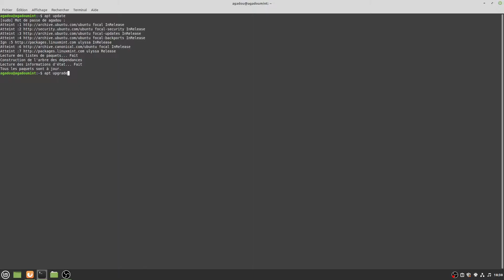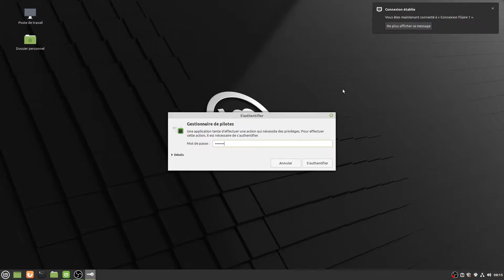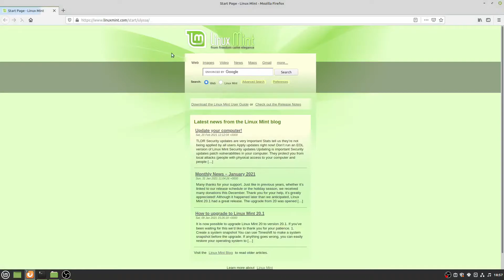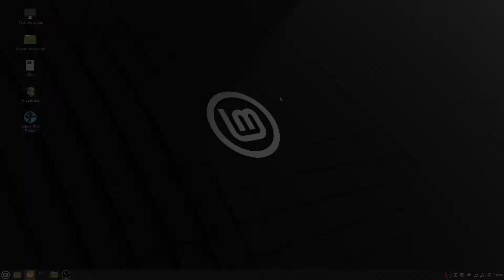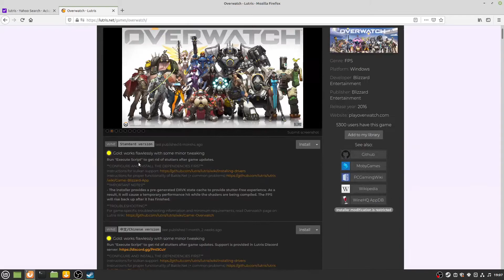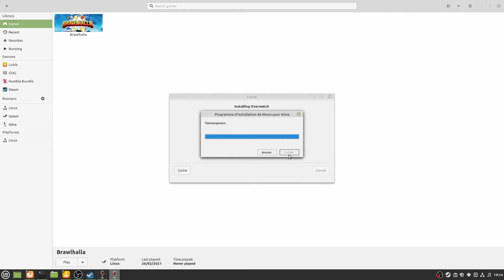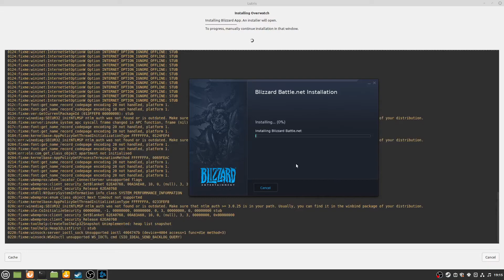[TUTO]Comment jouer sous Linux (Overwatch)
Bonjour,

Dans cette nouvelle vidéo, je vous montre comment faire pour jouer a pratiquement n'importe quel jeu sous Linux.

Très pratique pour ceux qui ne veulent plus laisser rester dans le cercle Windows et pouvoir jouer tout en bénéficiant d'un système d'exploitation totalement gratuit.

Si cette vidéo vous plait, cliquez sur le pouce bleu afin d'améliorer le référencement de ma chaine.

Cette vidéo est divisée en plusieurs parties :
0:00 Intro
0:13 Mise à jour du système
1:00 Installation du pilote de la carte graphique
1:35 Installation du Lutris
4:01 Installation d'un (Overwatch dans cette vidéo)
6:22 Lancement du jeu
7:24 Outro

Si vous avez des questions concernant cette vidéo ou l'installation d'un jeu sous Linux, laisser un commentaire sous la vidéo.

Vous pouvez également me retrouver en live sur Twitch et YouTube le soir en semaine et n'importe quand le week end.
Donc si vous avez une question a poser je pourrais vous répondre en live. Voici les liens :

 Mon setup :
Carte mère

Casque virtuel